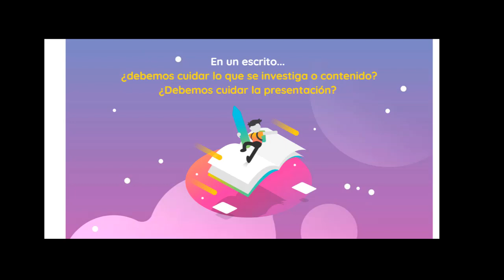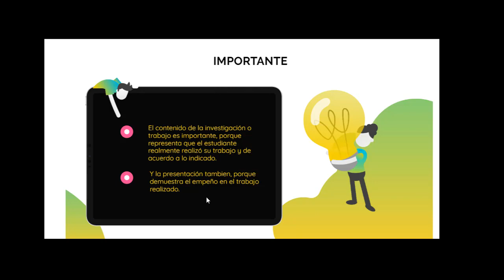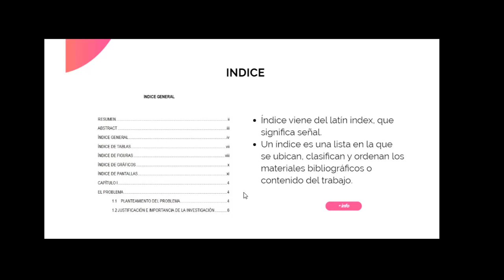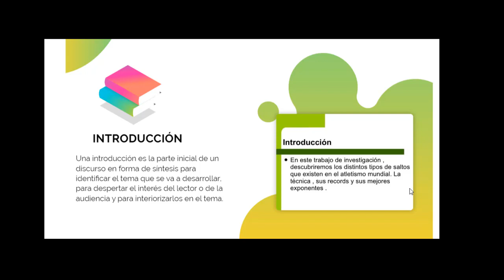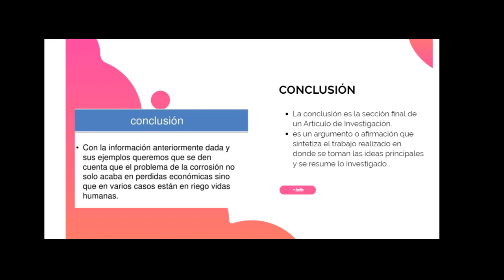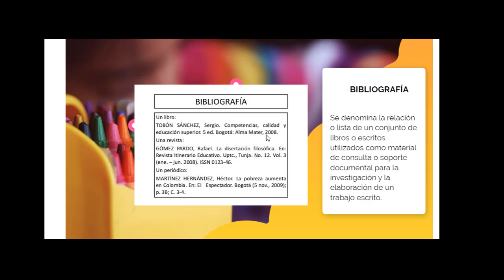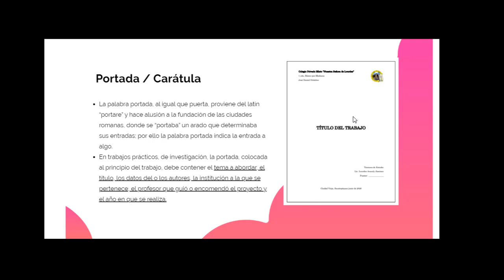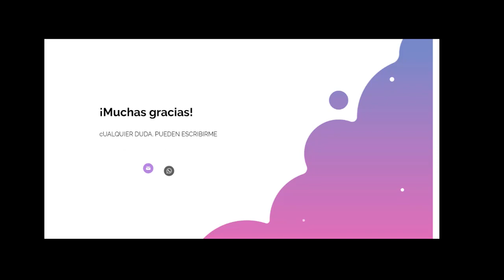Técnicas de Estudio